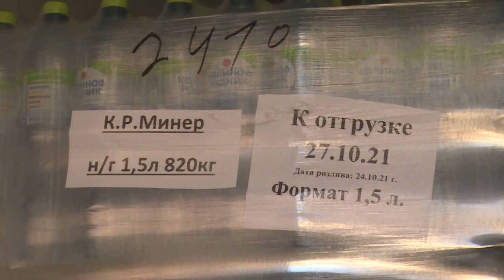Активисты ОНФ и фонда «Рождественская звезда» доставили 5 тонн воды в Щёлковскую больницу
Активисты Народного фронта и Благотворительного фонда «Рождественская звезда» организовали доставку 5 тонн воды в «красную зону» Щёлковской областной больницы. Подробности у Андрея Цехановича.